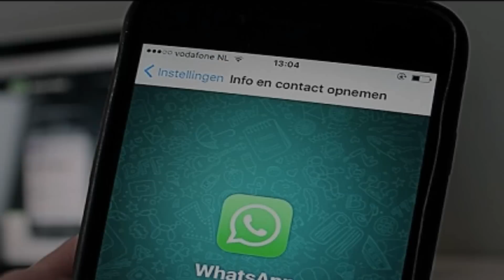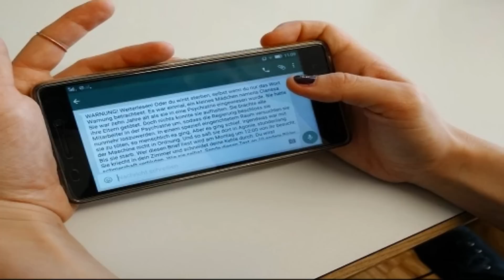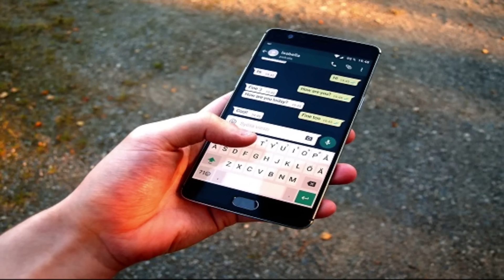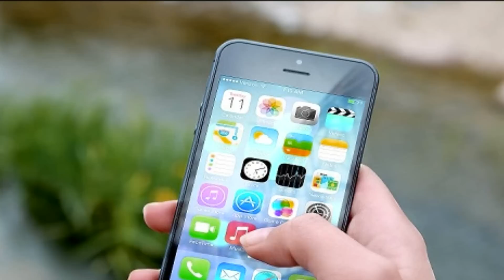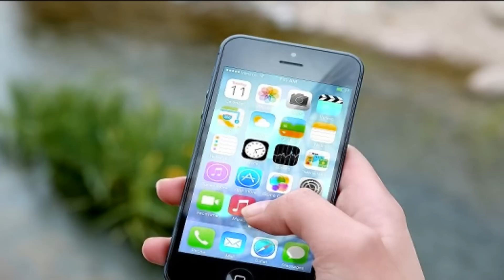10 tipos de personas que no faltan en un grupo de Whatsapp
WhatsApp, seguido por el Messenger de Facebook, es la aplicación de mensajería más popular del mundo, y en cada grupo de chat, seguro te encontrarás con estos peculiares personajes. En este video, exploramos los 10 tipos de personas que no pueden faltar en una conversación de WhatsApp. Desde el intenso hasta el que crea grupos a diario, estos personajes se destacan por su comportamiento único. ¿Te reconoces en alguno de ellos? ¡Acompáñanos en esta divertida exploración!